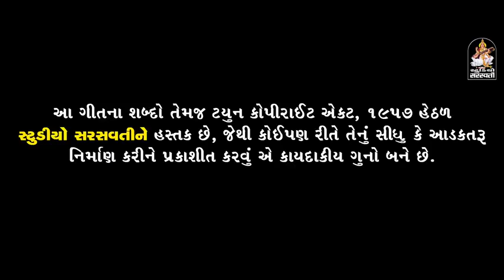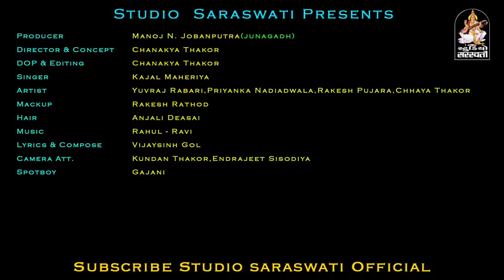बेवफा तूने मुझको पागल ही कर दिया न्यू सॉन्ग एचडी फुल एचडी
New   नए-नए वीडियो नए-नए गाने को देखने के लिए हमारे चैनल को सब्सक्राइब करें और बगल में जलन को दवा दे दे जरा सब्सक्राइब करें और लाइक करें और शेयर करें और कमेंट करें और बताएं कि यह सॉन्ग कैसा लगा यह गाना कैसा लगा ज्यादा से ज्यादा